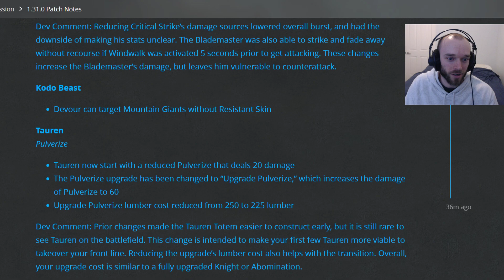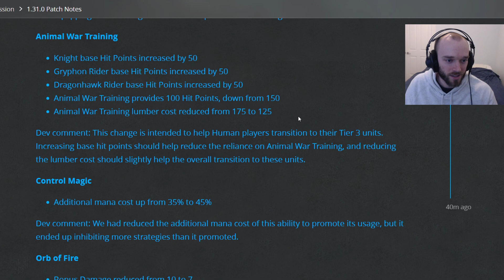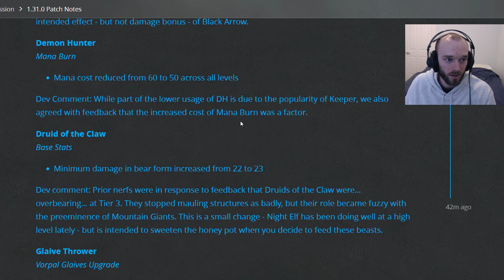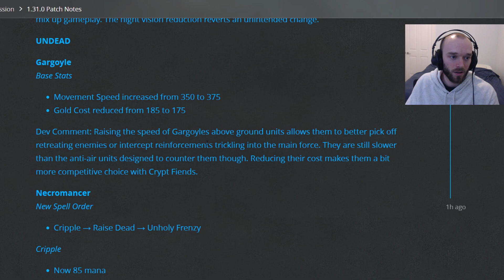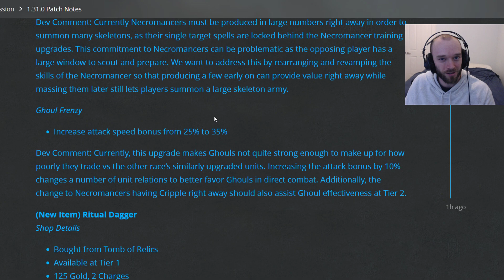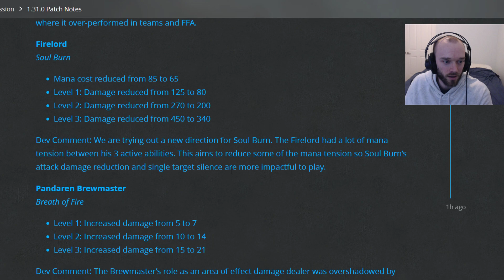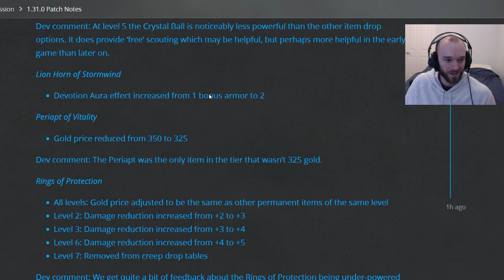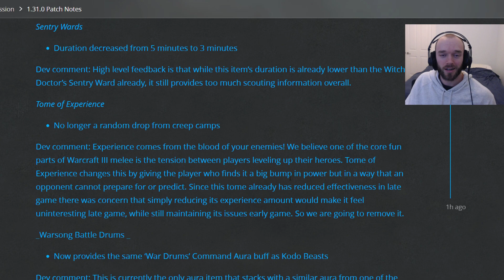WC3 1.31 Patch Notes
A look at the changes for version 1.31. Warcraft 3: The Frozen Throne